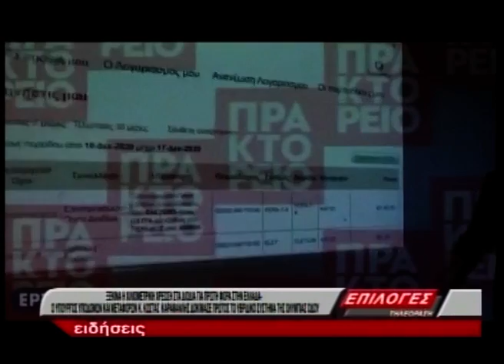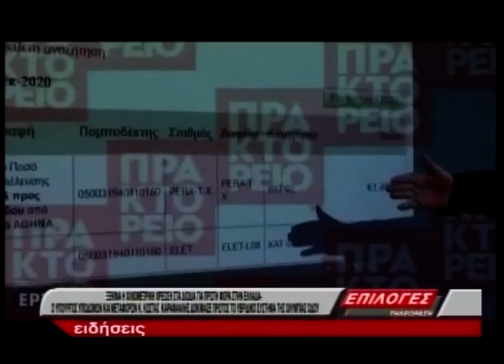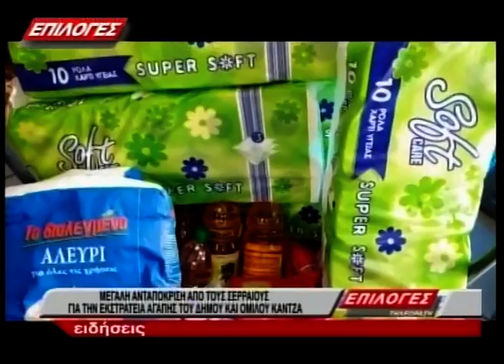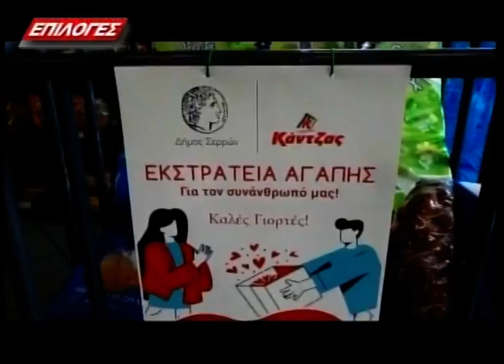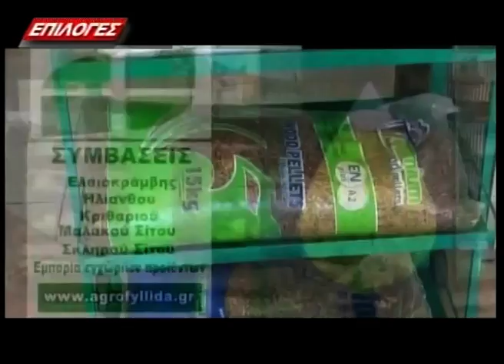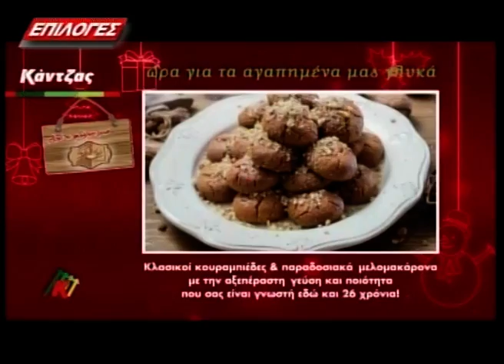ΚΕΝΤΡΙΚΟ ΔΕΛΤΙΟ ΕΙΔΗΣΕΩΝ 18 12 20